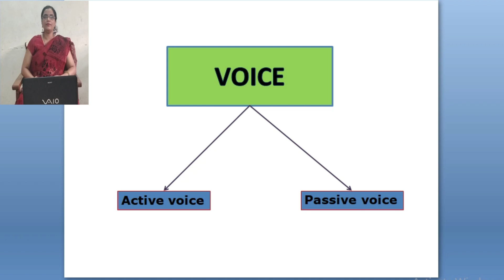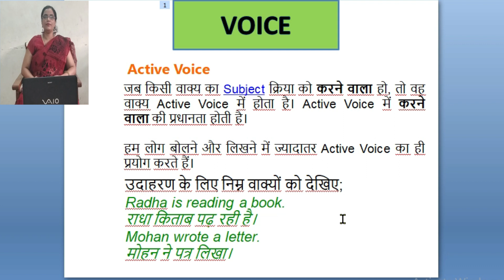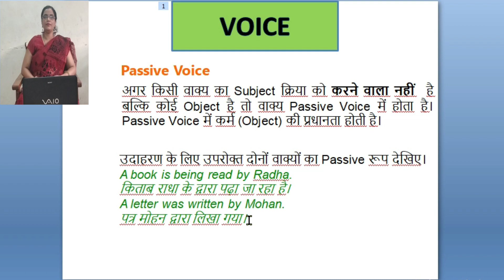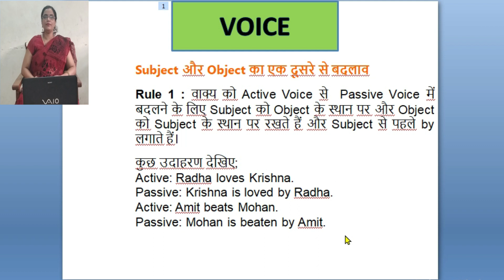Active and Passive Voice Tricks | Secret Rules